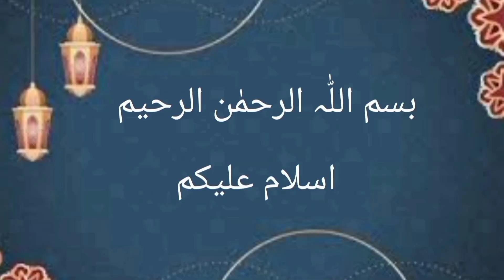Day 80/100 || Ramadan sehari or iftari routine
I am not a dietitian.I lost 25 kg with healthy routine.I share my experience with you .
The purpose of this channel is to promote healthy life style.

Healthy lifestyle with khanum

healthy lifestyle
healthy lifestyle tips
healthy habits
how to start a healthy lifestyle
lifestyle
healthy
healthy
healthy lifestyle vlogs
healthy habits changed my life
how to be healthy
10 healthy habits